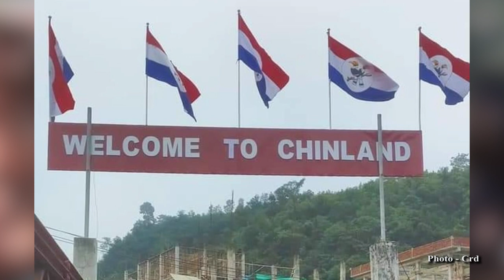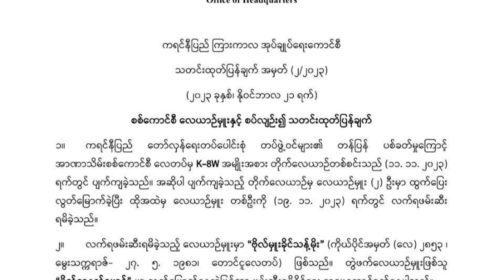တိုင်းရင်းသား ဘာသာ သတင်းအစီအစဉ် ( ၂၇ - ၁၁ - ၂၃ )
ချင်းပြည်နယ်၊ မတူပီမြို့နယ်၊ လိုင်လင်းပီမြို့ကို ချင်းကာကွယ်ရေးပူးပေါင်းတပ်ဖွဲ့တွေက သိမ်းပိုက်လိုက်ပြီလို့ CNF/CAN ပြောရေးဆိုခွင့်ရှိသူ ဆလိုင်းထက်နီက ပြောပါတယ်။

ဖမ်းဆီးရမိထားတဲ့  လေယာဉ်မှူး ဗိုလ်မှူးခိုင်သန့်မိုး ကို ကရင်နီပြည် ဥပဒေနဲ့အညီ အရေးယူ ဆောင်ရွက်နိုင်ဖို့ ဆက်လက်လုပ်ဆောင်သွားမယ်လို့ ကရင်နီပြည် ကြားကာလ အုပ်ချုပ်ရေးကောင်စီ(IEC)က ထုတ်ပြန်ပြောဆိုလိုက်ပါတယ်။

စစ်အာဏာသိမ်းချိန်ကစပြီး ၂၀၂၃ ခုနှစ် စက်တင်ဘာလအထိ နှစ်နှစ်ခွဲကျော်ကာလအတွင်း ကရင်အမျိုးသားအစည်းအရုံး(KNU)နဲ့ စစ်ကောင်စီတပ်တို့အကြား တိုက်ပွဲပေါင်း ၁၁,၀၀၀ ကျော် ဖြစ်ပွားခဲ့ပါတယ်။ တိုက်ပွဲအတွင်း စစ်ကောင်စီဘက်က ၁၀,၇၀၀ ကျော် သေဆုံးခဲ့သလို ၇,၇၀၀ ကျော် ထိခိုက်ဒဏ်ရာရရှိခဲ့တယ် လို့ KNU က ပြောပါတယ်။